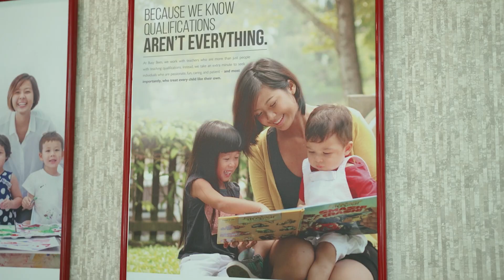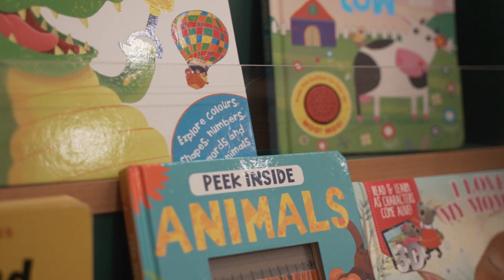Small Wonder, Adda Heights, Johor: Events